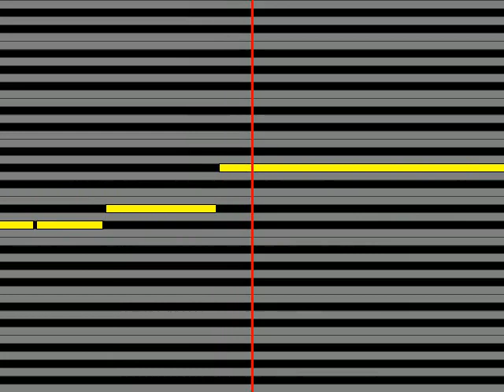【ガイドメロディ】 Aimerエメ 朝が来る